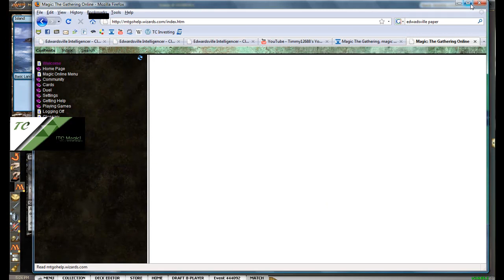[TCM]: ACR Draft 2 - Game 5 (Part 2 of 2)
TC giving his thoughts on his picks for a Shards, Conflux, Reborn draft. Search for [TC Magic] to view all videos by me about Magic.